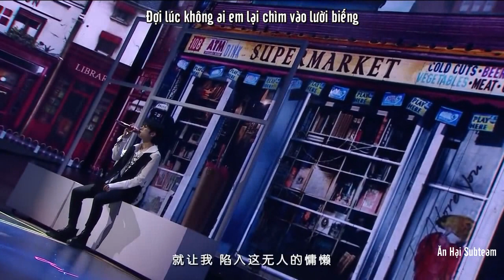[Vietsub] Động Vật Hằng Nhiệt 《恒温动物》|| Dịch Dương Thiên Tỉ || Concert Túc Nhĩ - 22/12/2019 [1st]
Cảm phiền không đăng lại ở nơi khác, cảm ơn mọi người!